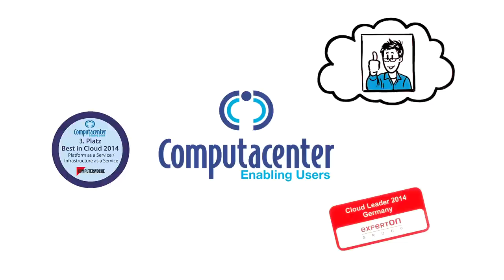Computacenter Cloud Solutions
An der Cloud führt kein Weg mehr vorbei. Die Frage lautet schon lange nicht mehr, ob Unternehmen oder Behörden Cloud-Services beziehen, sondern welche. Und wie. Computacenter gibt einen Überblick über die Möglichkeiten.